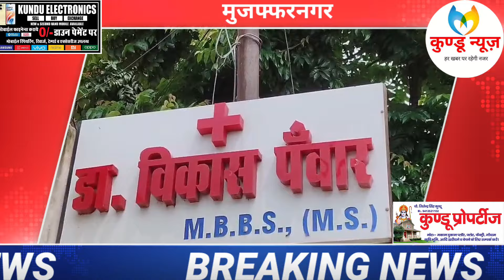नाबालिग ने डाक्टर पर लगा छेड़छाड़ का आरोप, पुलिस ने किया मुकदमा दर्ज, सुनाए पुलिस अधिकारी की जुबानी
चौधरी जितेंद्र सिंह कुंडू ( मुख्य संपादक)